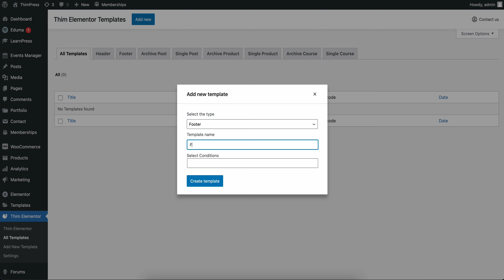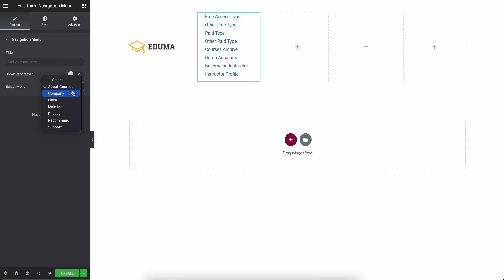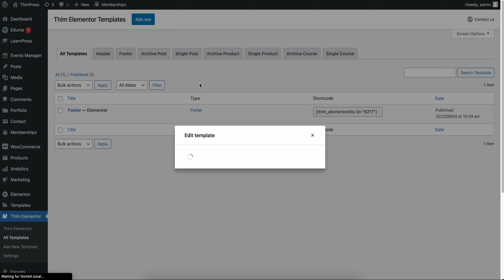How to edit Footer by Thim Elementor Kit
We provide Footer Specific Widgets like: Thim Site Logo Widget to add Logo and Thim Navigation Menu Widget to add Menu.
You can arrange info Items.
You can also use any Widgets.
You can select a specific page or entire site to show the Footer.